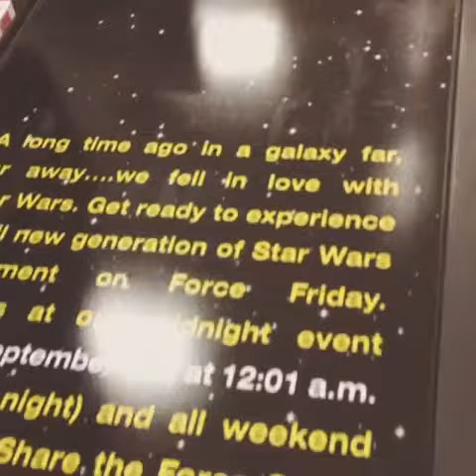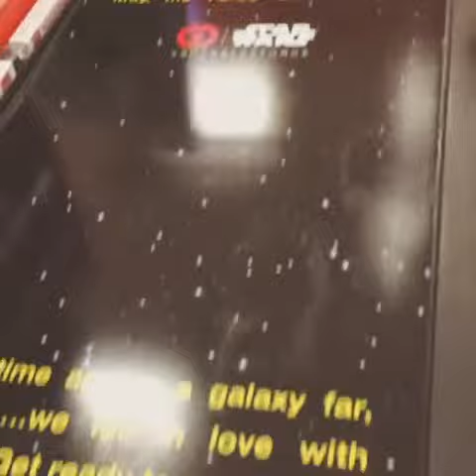Star Wars hype at Target.